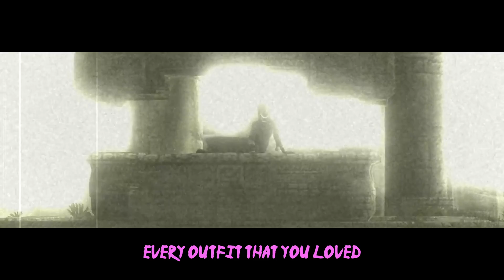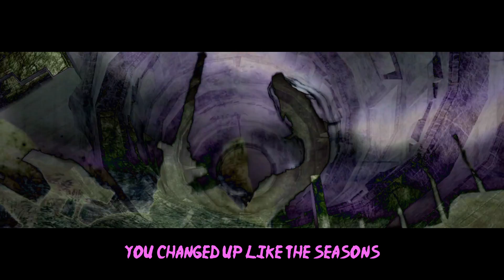Aras Moon - Clothes (prod. frostd & ree1ez1)